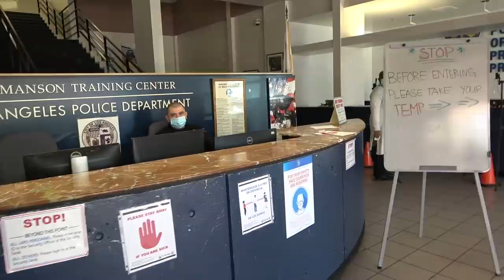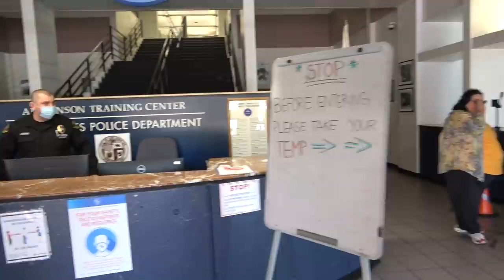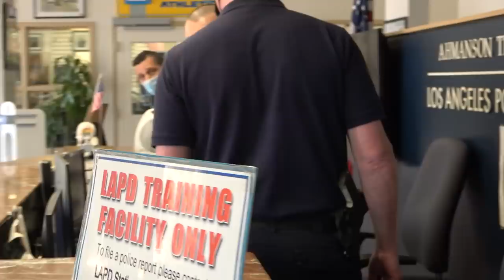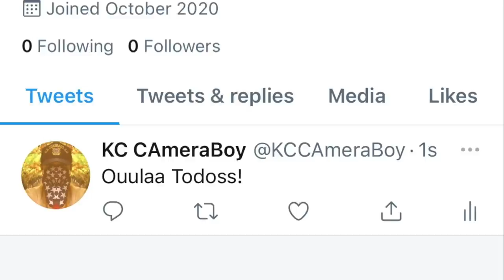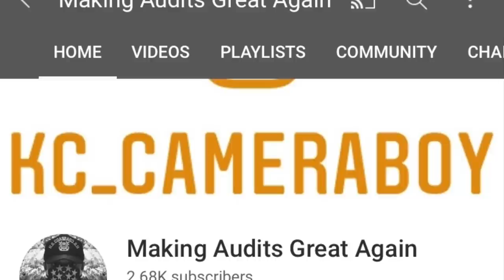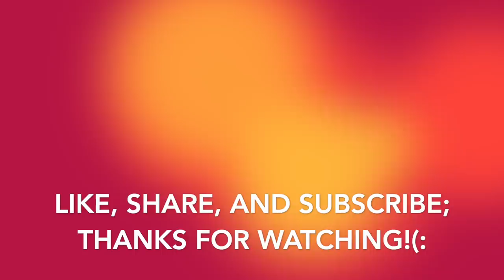LAPD Thugs Get In My Face, But Miserably Failed To Intimidate Me-1st Amendment Audit